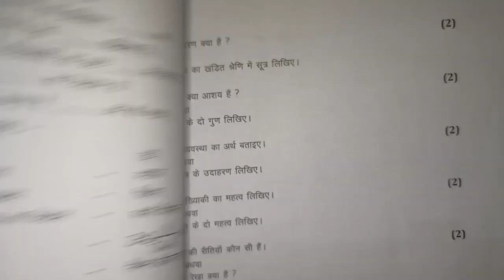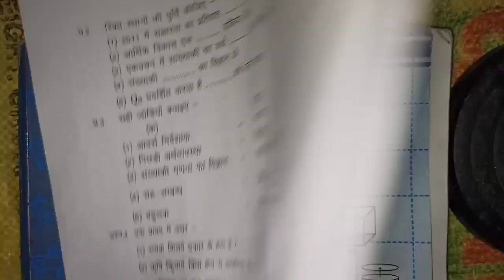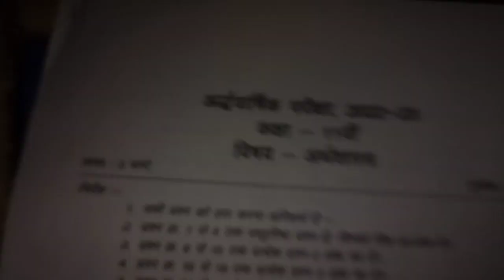class 11th arthshastra ardhvarshik paper 2023 mp board / कक्षा 11 अर्थशास्त्र अर्धवार्षिक पेपर 2023